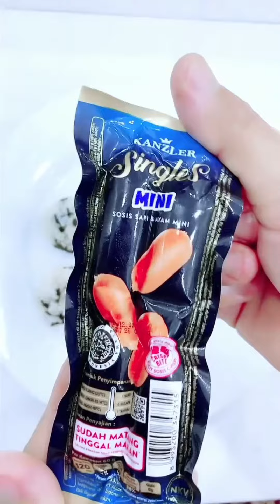KISAH MISUM " REBUTAN MAKANAN"